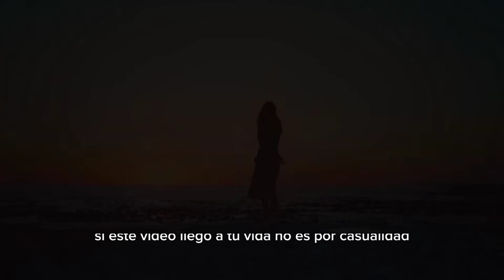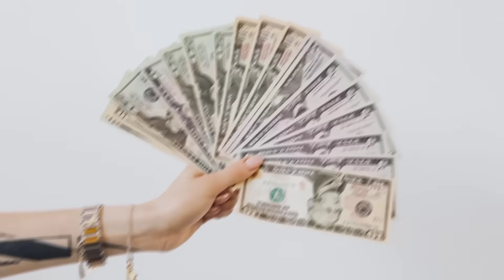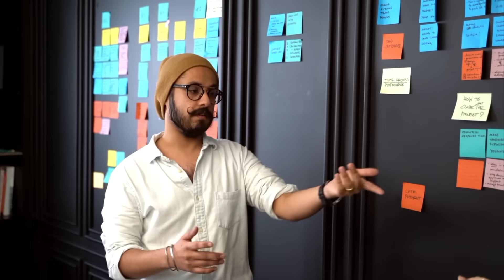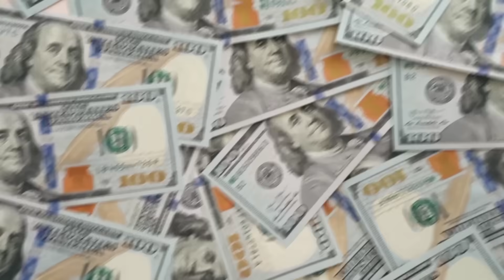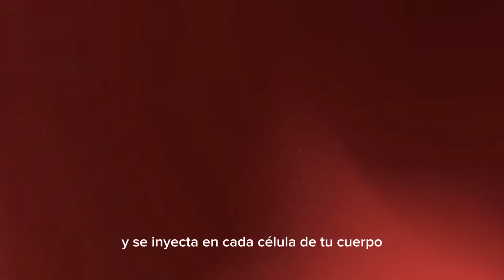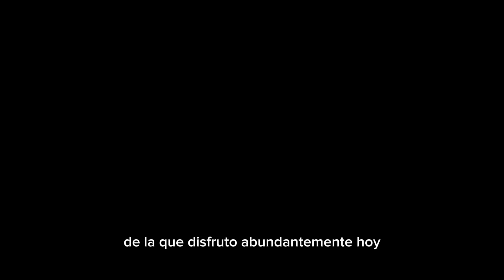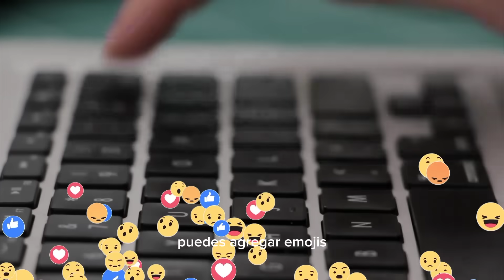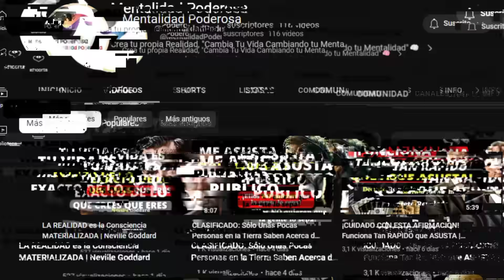💥SI ESTE VIDEO LLEGO A TU VIDA, NO ES POR CASUALIDAD - Atrae 1 Millón en 1 Mes 🍀Conny Méndez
👉 ¿Como Ganar 1 Millón en 1 mes? METAFISICA | Ley de la atracción

💲 DESCARGA LA ABUNDANCIA EN TU VIDA💲

Si Deseas saber cómo atraer el dinero que Deseas, sin sacrificar tu familia, tu salud, o trabajar en exceso, Accede HOY al área de miembros del canal 👇🔥

Cada mes, disfrutarás de 2 videos exclusivos, meditaciones guiadas que elevarán tu consciencia y nuestro poderoso libro "Destino Creado" para materializar tus deseos.

Esta membresía es tu boleto hacia la prosperidad. No esperes más, actívala hoy mismo haciendo clic aquí. Únete a nosotros y acelera tu viaje hacia la vida que mereces."👇

Disponible por tiempo limitado⏰ ❗

Este conocimiento es clave para manifestar nuestros deseos, como que el universo funciona por vibraciones, todo funciona por vibraciones, y para Atraer tu deseo, tienes que vibrar y estar en la misma frecuencia que tu deseo.
Si entiendes que todo en el universo es energía y vibración, entenderás todo y tendrás la llave de la manifestación.

La Metafísica Conny Méndez nos comparte un poderoso Decreto Metafísico con el que una mujer se volvió millonaria en un mes, si combinas este poderoso decreto YO SOY con el poder o la energía de la Gratitud, podrás tener resultados similares.